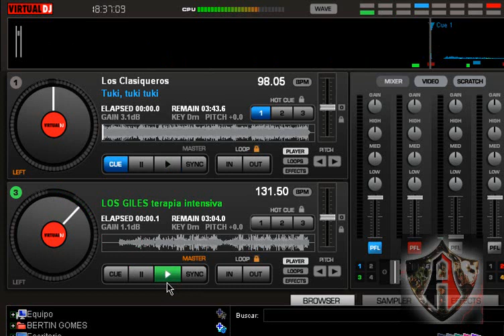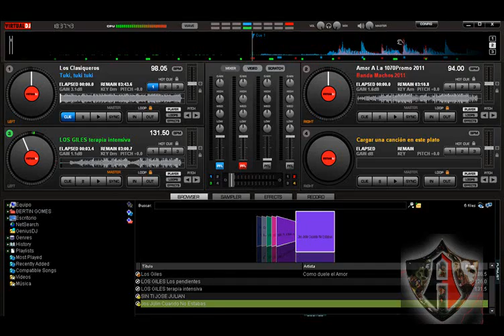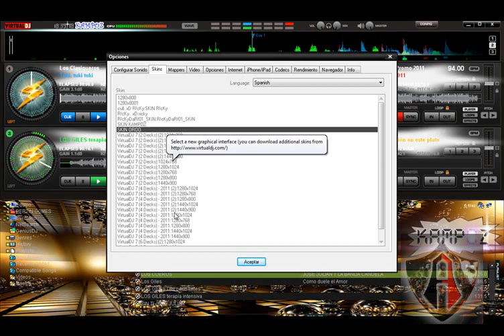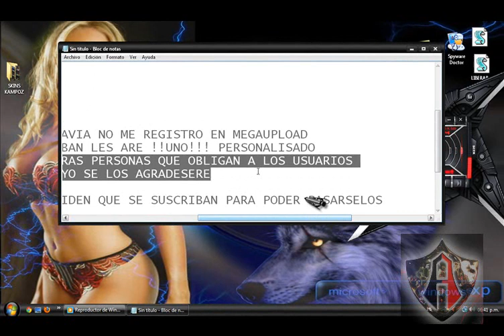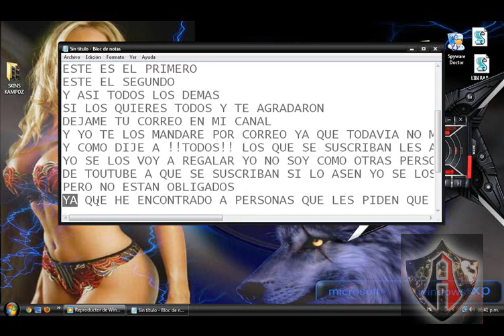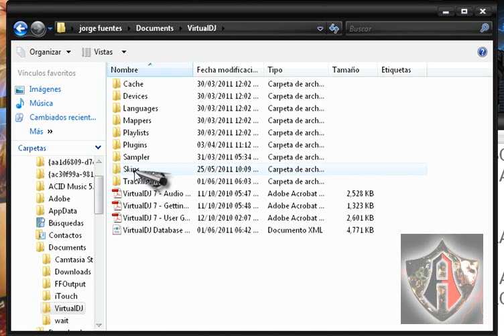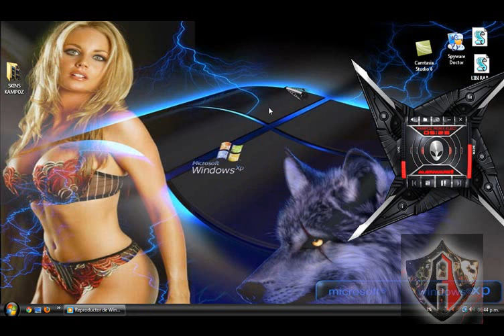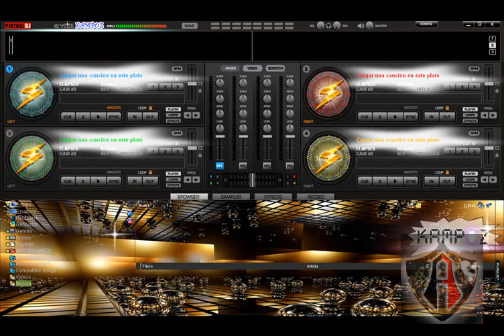!!SKINS!!( DJ VIRTUAL 7)TOTALMENTE!!NUEVOS!!!2012!!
DJ VIRTUAL  7 ""PERSONALIZADO""  skins
LOS IRE ASIENDO POCO A POCO  RECUERDA DEJAR  TU COMENTARIO